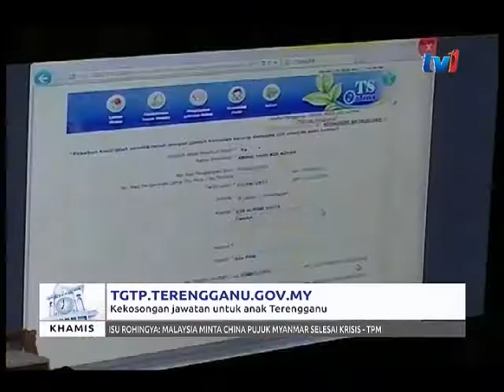TGTP. TERENGGANU.GOV.MY - KEKOSONGAN JAWATAN UNTUK ANAK TERENGGANU [28 SEPT 2017]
Kerajaan Terengganu bakal melancarkan laman sesawang UNTUK anak kelahiran negeri itu yang lepasan Institut Pengajian Tinggi, IPT bagi mengisi kekosongan kerja di negeri tersebut.